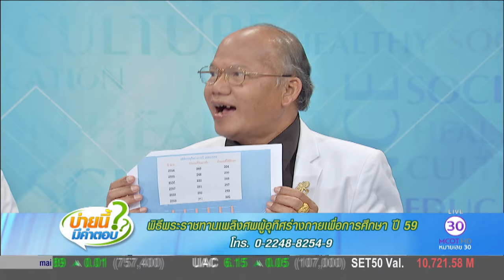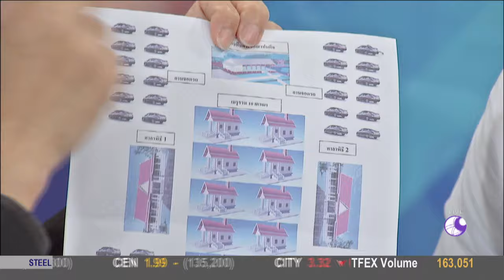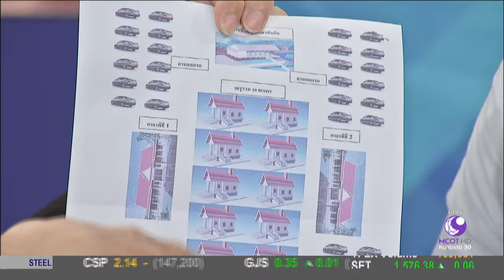บ่ายนี้มีคำตอบ (2 ก.พ.60) พิธีพระราชทานเพลิงศพผู้อุทิศร่างกายเพื่อการศึกษา ปี 59 | ช่อง 9 MCOT HD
พิธีพระราชทานเพลิงศพผู้อุทิศร่างกายเพื่อการศึกษา ปี 59 กับ รศ.นพ.ธันวา ตันสถิตย์ ผอ.ศูนย์ฝึกผ่าตัด รพ.จุฬาลงกรณ์ สภากาชาดไทย และถาวร เพชรอุดม ผจก.ศูนย์ฝึกผ่าตัด รพ.จุฬาลงกรณ์ สภากาชาดไทย.- 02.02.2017